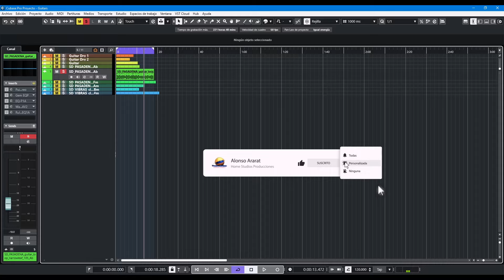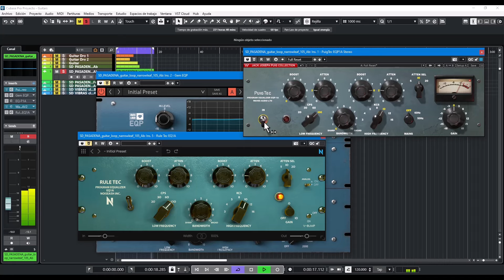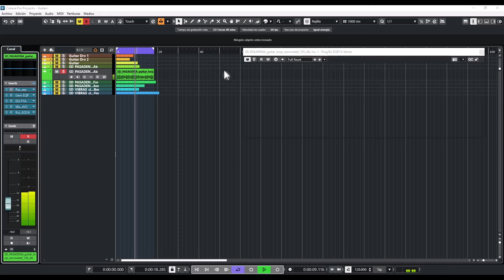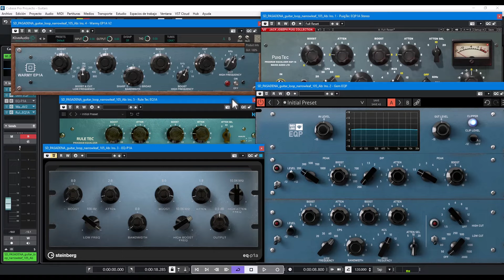🎧Comparativa entre EQ´s Pultec🎧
Una comparativa de ecualización entre distintos modelos de EQ´s Pultec